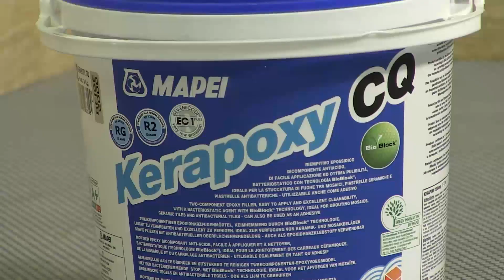Cómo usar y aplicar Kerapoxy CQ de Mapei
Relleno epoxídico bicomponente antiácido, de fácil aplicación y óptima limpieza, ideal para el relleno de ancho entre baldosas cerámicas y mosaicos.
Kerapoxy CQ está certificado por la Universidad de Módena (Italia), según la norma ISO 22196:2007 como relleno protegido de la formación y proliferación de microorganismos.
DATOS TÉCNICOS:
Duración de la mezcla: 45 minutos.
Transitabilidad: aprox. 24 horas.
Puesta en servicio: transcurridos 4 días las superficies pueden someterse a agresiones químicas.
Colores: 21.
Aplicación: espátula de goma MAPEI.
Acabado: esponja de celulosa MAPEI.
EMICODE: EC1 R Plus - con bajísima emisión.
Almacenamiento: 24 meses.
Consumo: según las dimensiones de la junta.
Presentación: unidad de 3 kg para los colores 113 gris cemento, 114 antracita, 132 beige, 282 gris bardiglio, 283 azul marino, 290 crema.